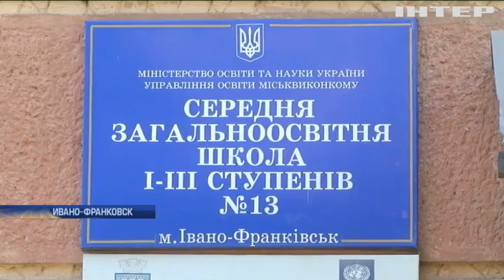Скандал в Ивано-Франковске: в школе избили ученика